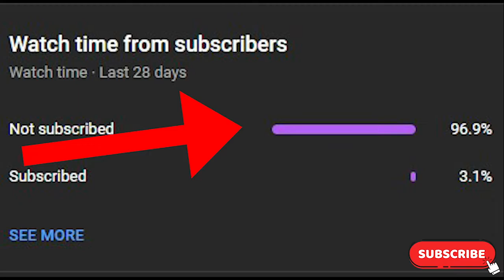gta san andreas dyom missions #347 the cousins bellic